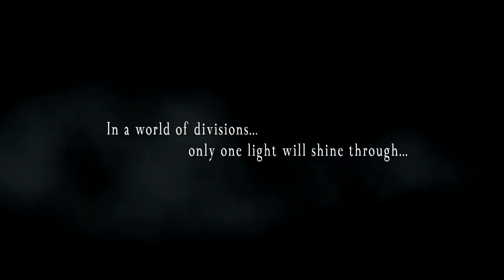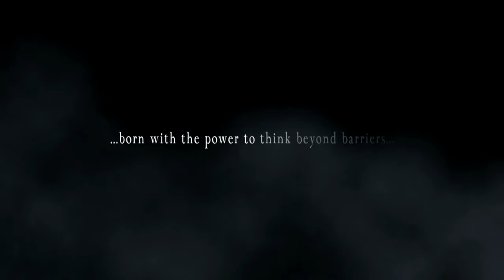Under the Same Sun (Ek Surya Ke Taley) Trailer by Films4Change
'Under the Same Sun' explores the mind of a confused and orphaned youth, who accidentally falls into the hands of a group of Hindu and Muslim village children in Rajasthan, India. These young spirits show him the true meaning of brotherhood and compassion, which forces him to rethink his true purpose in life.